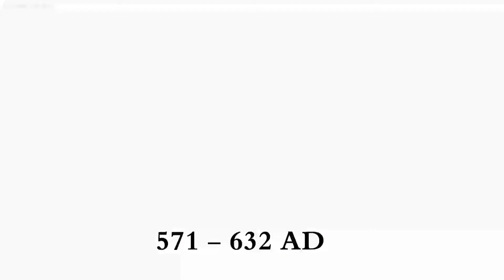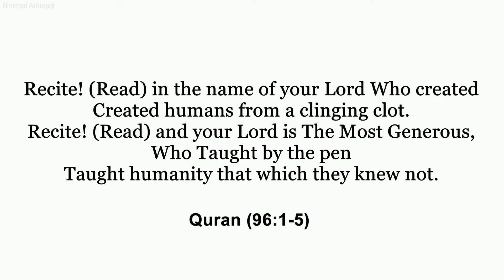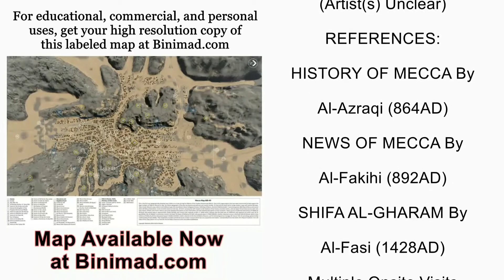Makkah at the Dawn of Islam 600AD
Visual description of Makkah and where the companions lived

Jazakallahu Khairan to the makers of this video, credits at the end.